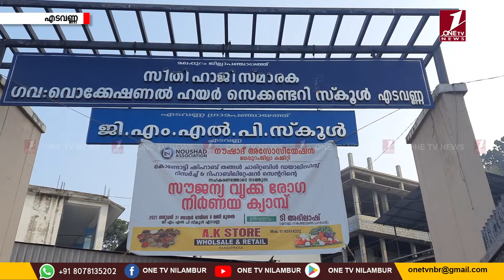ONE TV NEWS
നൗഷാദ് അസോസിയേഷന്‍ മലപ്പുറം
ജില്ലാ കമ്മിറ്റിയുടെ നേതൃത്വത്തില്‍ ശിഹാബ് തങ്ങള്‍
 ഡയാലിസിസ് സെന്റര്‍ കുണ്ടോട്ടിയുടെ സഹകരണത്തോടെ
എടവണ്ണയില്‍ ജി.എം.എല്‍.പി സ്‌കൂളില്‍ സൗജന്യ
വൃക്ക രോഗ പരിശോധന ക്യാമ്പ് സംഘടിപ്പിച്ചു.
 ക്യാമ്പിന്റെ ഉദ്ഘാടനം എടവണ്ണ ഗ്രാമ പഞ്ചായത്ത്
പ്രസിഡന്റ് ടി. അഭിലാഷ്  നിര്‍വ്വഹിച്ചു.